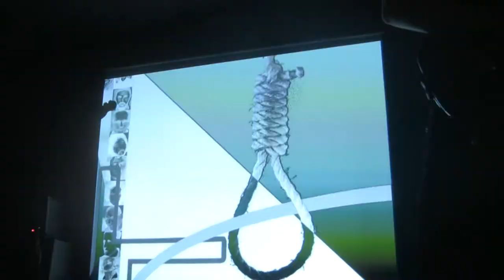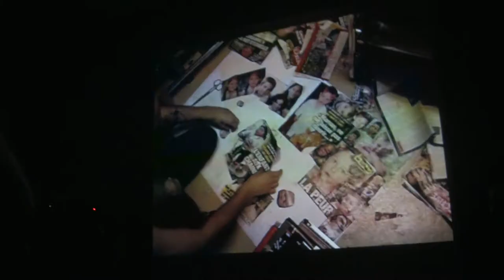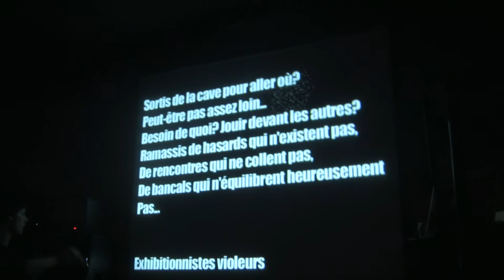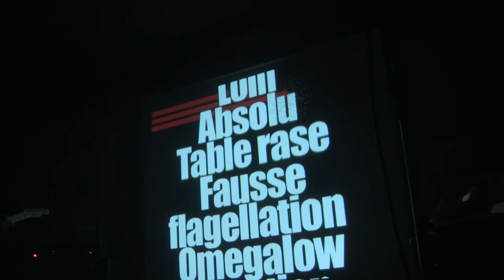Diapsiquir live @ Le Floride, Nantes, France 13.04.12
INTRO
ANTI
ENNUI
DIAPSIQUIR
GENERATION MAUDITE...
LSD
SKIT
FAIS LE